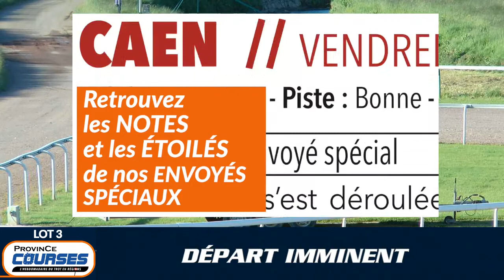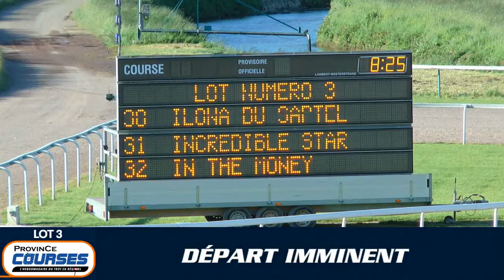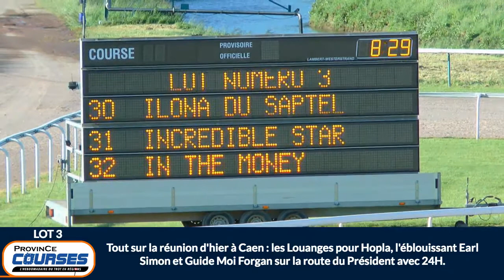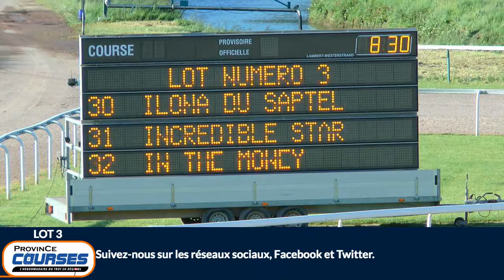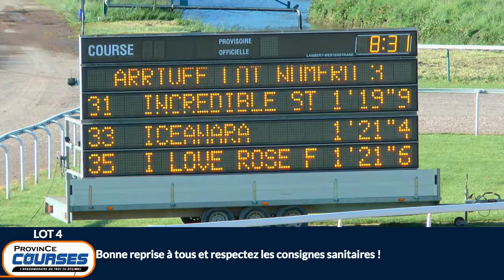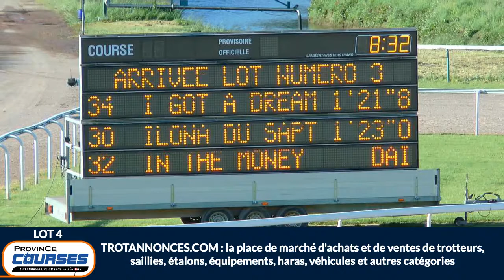Qualifications Lot 03 - Caen 14 05 2020